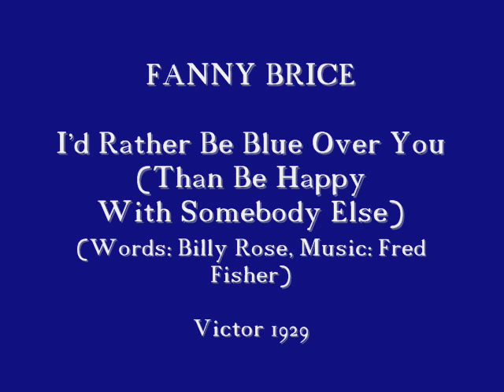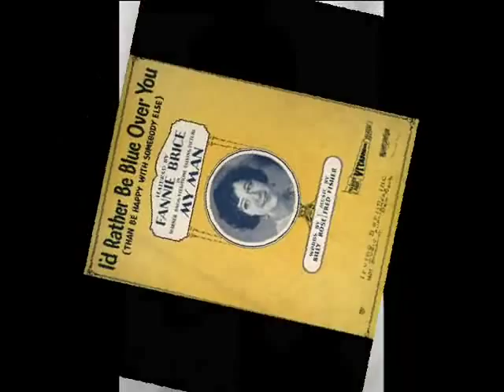Fanny Brice - I'd Rather Be Blue Over You, 1929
Fanny Brice - I'd Rather Be Blue Over You (Than Be Happy With Somebody Else) (Billy Rose/ Fred Fisher),  Victor 1929